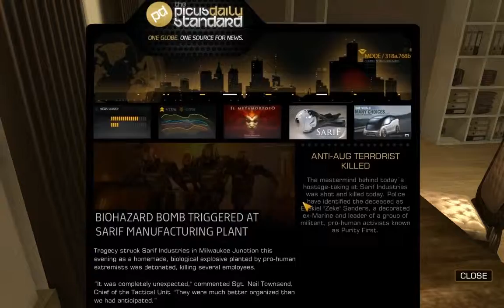Let's Play Deus Ex: Human Revolution Pt.3a (Shotguns Are not Your Friend)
No really, they kinda hurt.